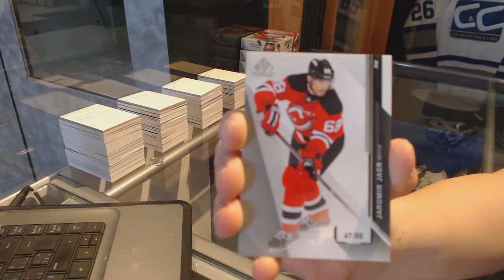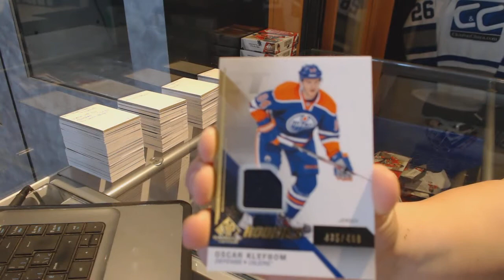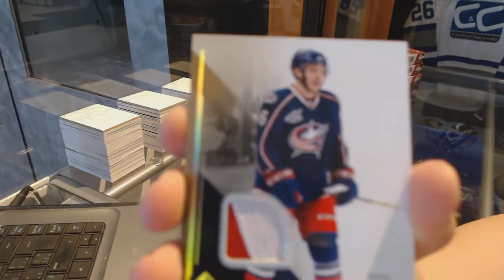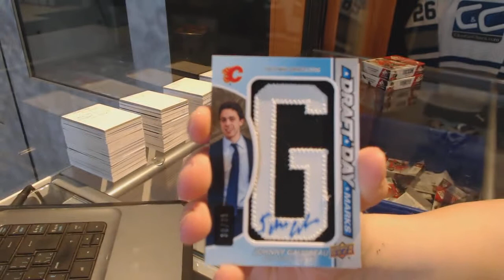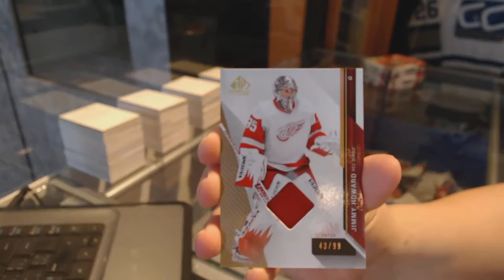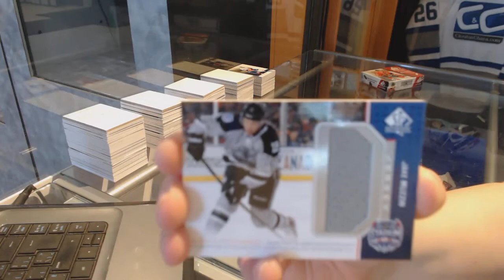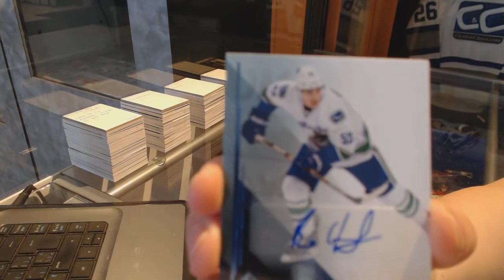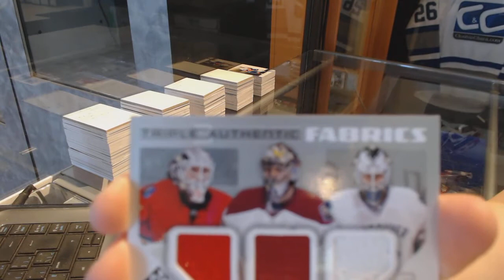14-15 UD SP Game Used Hockey 5 Box Half Case Break - C&C 7421